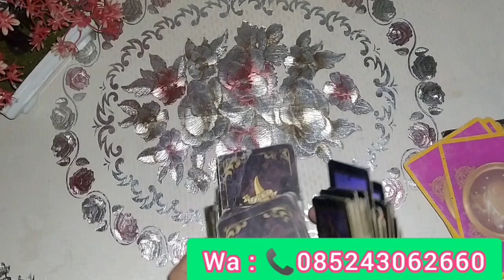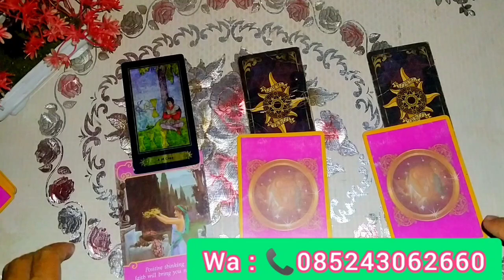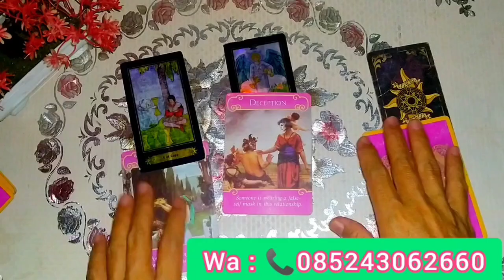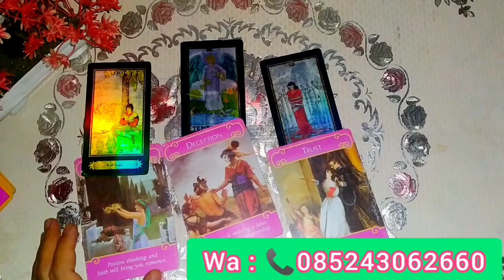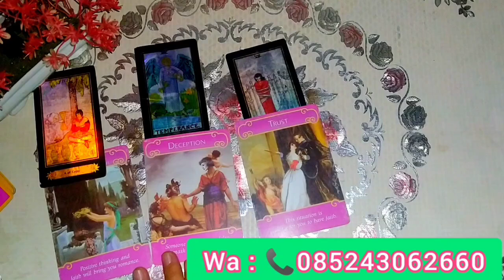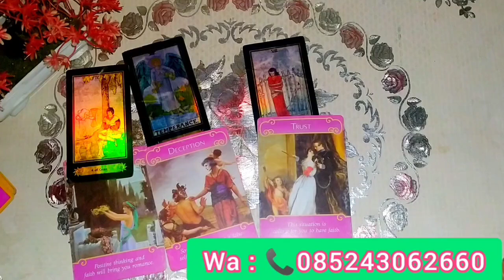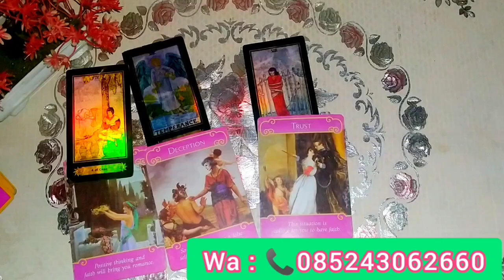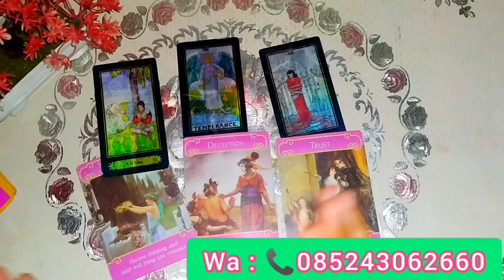Scorpio masa lalu masa kini dan masa yang akan datang